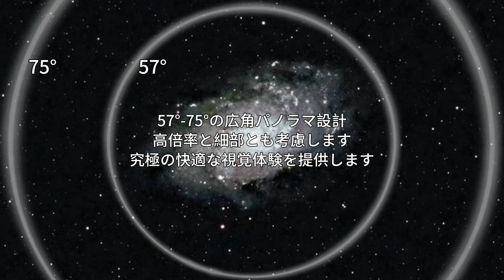SVBONY SV230 1.25インチ 8mm-20mm 57°- 72° 見掛け視野 スーパーズーム非球面接眼レンズを大公開！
重量級新型SV230スーパーズーム接眼レンズを大公開！

1.昼夜を問わず使用でき、優れた解像度とコントラスト値をサポートし、広い見かけの視野で鮮明な画像を実現します。

2.ズーム範囲全体で同焦点です。倍率を変更しても、焦点を合わせる必要はほとんどありません。

3.焦点距離範囲が広いため、コンパクトなAPO、DOB、高速ニュートン望遠鏡など、非常に多くの機器で使用できます。

4.9つの要素（非球面を含む）、マルチコーティングされた光学系により、優れた鮮明度、コントラスト、色補正を実現します。

5.8、9、10、11、12、13、14、15、16、17、18、19、24mmのクリックストップによるスムーズなズーム操作です。

6.8mmで72度、20mmで57度の広い視野。

7.17～19mmのアイレリーフと調節可能なゴム製アイカップにより、眼鏡の有無にかかわらず快適に観察できます。最大径は60mmで、双眼鏡アタッチメントでの使用も可能です。

8. 1.25インチと2インチのバレルが付属し、フィルター用のねじが付いています。
↓↓↓↓↓↓↓↓↓↓↓↓↓↓↓↓↓↓↓↓↓↓興味のある方は↓↓↓↓↓↓↓↓↓↓↓↓↓↓↓↓↓↓↓↓↓
・SVBONY SV230 1.25インチ  8mm-20mm スーパーズーム非球面接眼レンズ